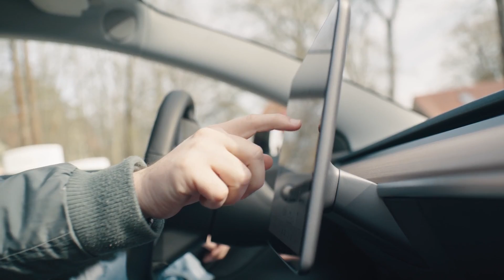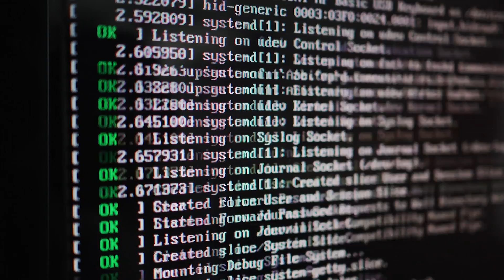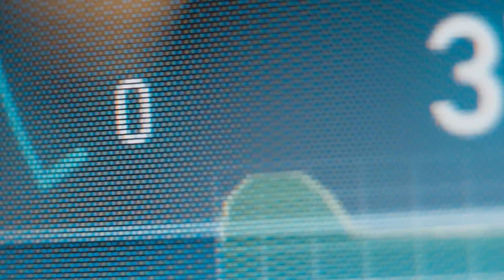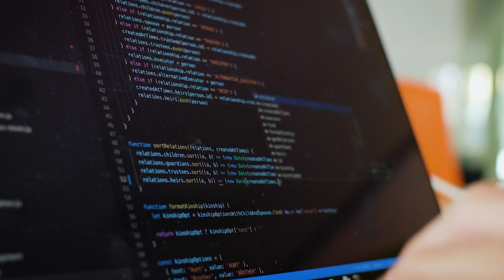AccelerComm - Founder Stories mini-documentary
AccelerCommTM was born from the vision Rob Maunder had while professor at Southampton University – to found a company around his wireless communications PhD research team. Today they are continuing to grow their centre of excellence in the UK, which is the base for all their semiconductor IP development work.
Every day, their purpose is to deliver innovative, ground-breaking technology that enables cost effective, market leading digital communications that achieve robust, error resilient, ultra-high performance. They want to accelerate the next generations of wireless communications used around the globe.
It’s their vision to become the number one supplier of channel coding, demodulation and channel estimation solutions by supplying best in class hardware and software technology, measured in terms of throughput, latency and efficiency at the system level.

Future Worlds is the on-campus startup accelerator at the University of Southampton whose mission is to help the next generation of our aspiring founders change the world with their ideas. We inspire staff and students through engaging events, workshops and talks and help accelerate the development of ideas into successful startups through space, access to funding, and a network of mentors that includes millionaire investors, startup founders and industry experts.